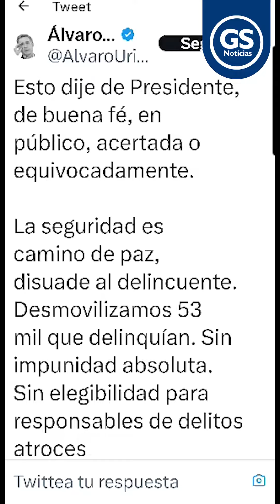YO TAMBIÉN OFRECÍ FONDO PARA AL ELN URIBE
Nacional | El expresidente Álvaro Uribe reconoció desde su cuenta de Twitter que también le había propuesto al grupo armado ilegal ELN, un ‘fondo multidonante’ de financiación para que no cometiera más secuestros.